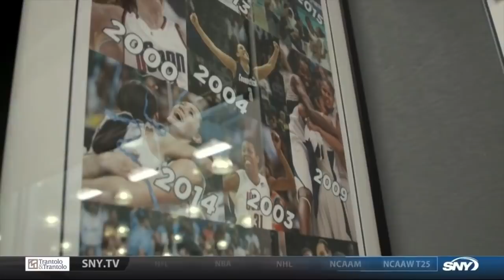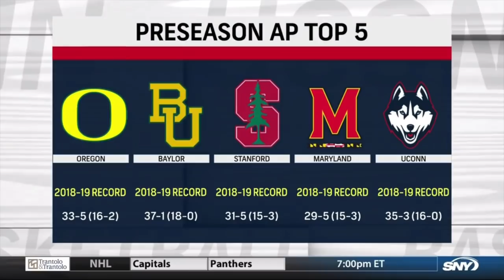UConn Women's Basketball 2019-20 Season Preview